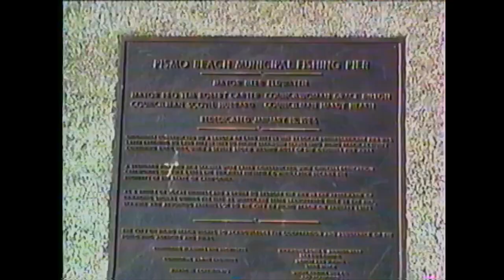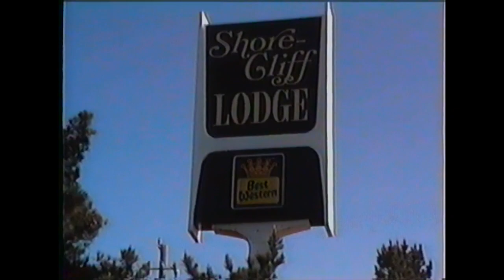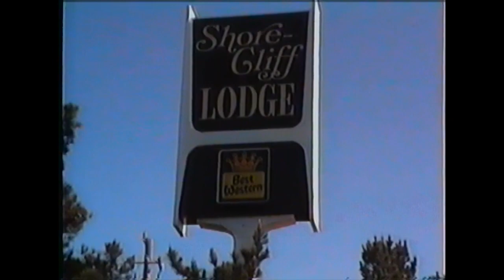Pismo Beach California 1995 VHS Found Footage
~Free Stock Footage~ ~Original Shorts~ ~VHS Archive~

The Crump Channel is an archive of quality free stock footage and other various curated materials, and is a resource for you to use. All videos marked 'Free Stock Footage' are entirely free for anyone to use. NOT FOR RE-DISTRIBUTION as is.

CRUMP LABS .2023 A Division of;

 Crumpjuice Movie Pictures LLC. based in Salt Lake City, Utah, U.S.A .2011

Christian Crump @
CRUMPJUICE MOVIE PICTURES LLC. 2023
.2011